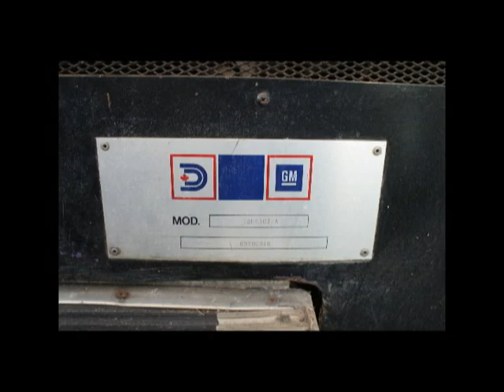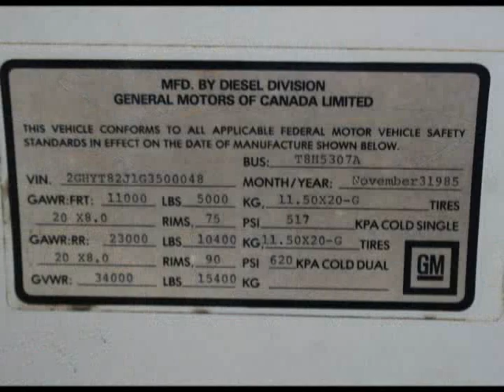Miami Dade Aviation Department - 1985 GMDD Model T8H-5207A New Look #8011 (My Baby)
This is video and sound clips from the initial run of TTMG's newest Official Vehicle...a 1985 GMDD T8H-5307A New Look. Powered by a 6V92 Engine & a Allison V730 Transmission. In this video short you have a quick walk around, a engine revving and a sound recording with photos of the bus.